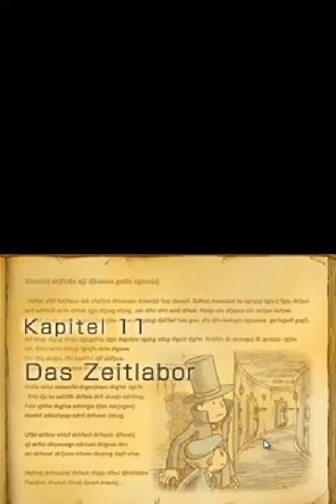Lets Play Professor Layton und die verlorene Zukunft Teil 31